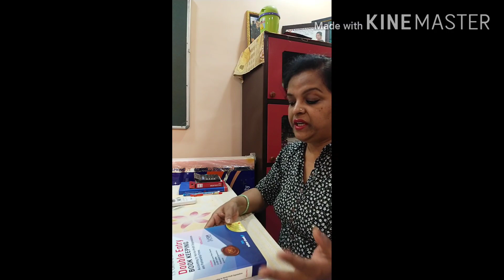NPO CLASS 12